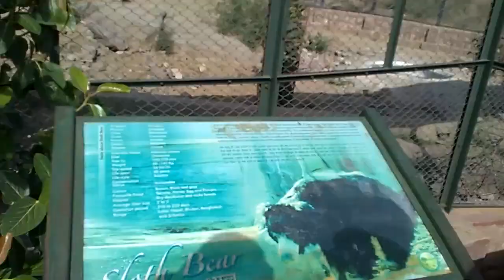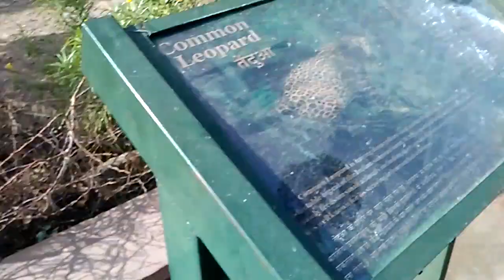wild life ## Natural beauty @@# wild bird life